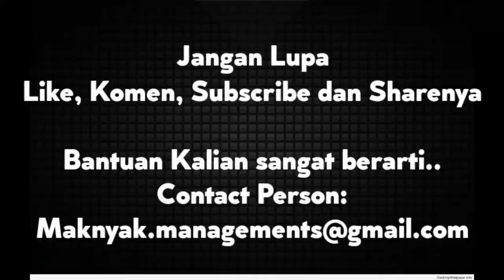Alhamdulillah dapet rezeki dari Allah